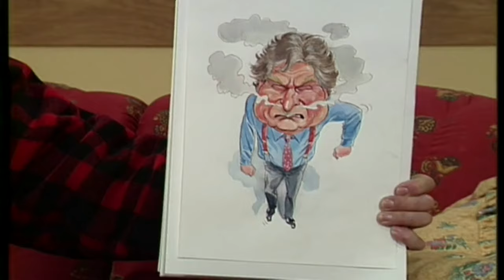Savage Karl - Topp 10 beste øyeblikk og replikker (Mot i brøstet)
Det er ingenting som slår Nils Vogt i rollen som Karl, med sine spydige og savage replikker!
Bli med og tell ned de beste øyeblikkene til Karl Reverud i Mot i brøstet!

0:00 - Intro
0:51 - 10. "Ødelegge Liv"
01:45 - 9. "Oppå grillen"
02:52 - 8. "McDonalds" / "Barnetimegodt"
04:04 - 7. "Deodorant"
04:50 - 6. "Opp og ned"
05:56 - 5. "Redd Karl"
07:27 - 4. "Turistklasse"
08:22 - 3. "Overkjørt"
09:41 - 2. "Blindpassasjerer" / "Helikopter"
10:50 - 1. "Pengebingen"